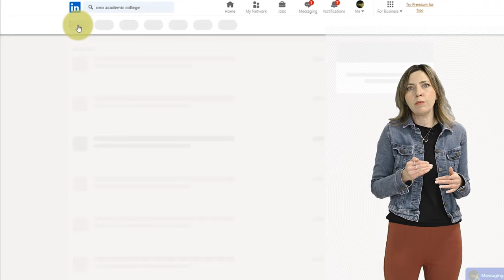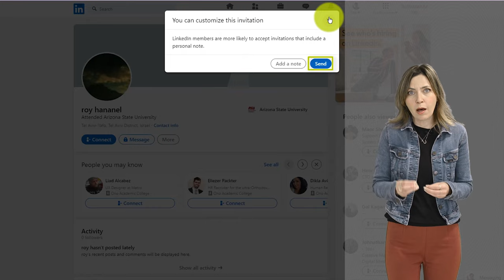10. רשת קשרים רחבה